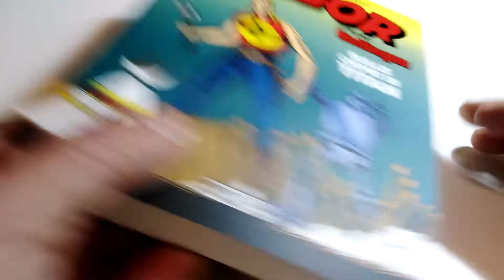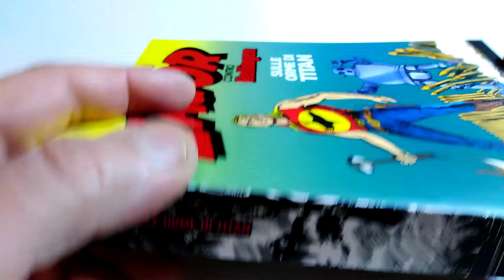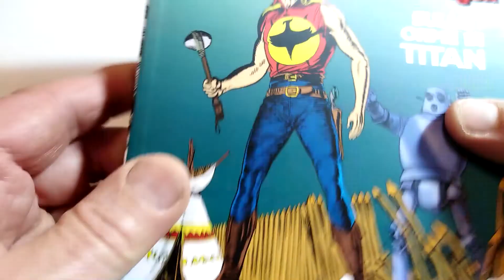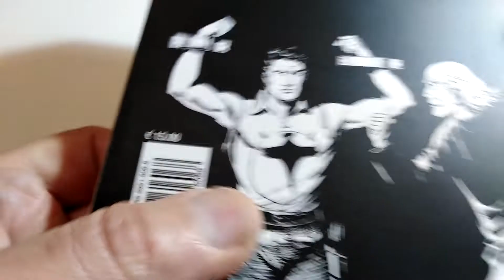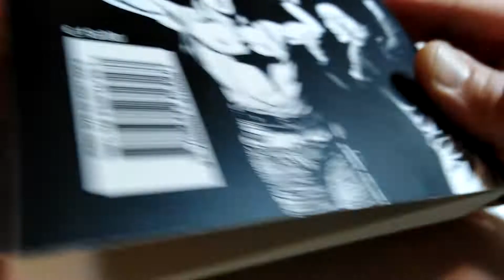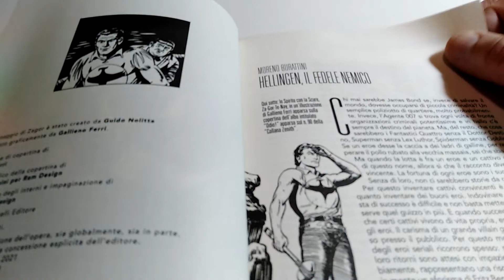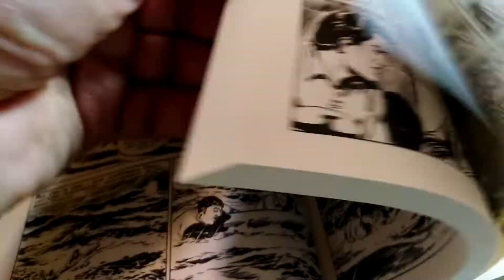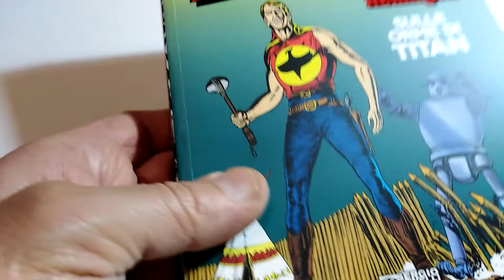Zagor contro Hellingen,sulle orme di Titan.